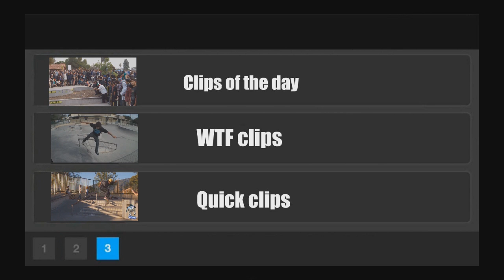Doug Des Autels Switch heelflip - clip of the day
Doug Des Autels switch heelflip down a fun gap filmed by Yoshi Nurijumi